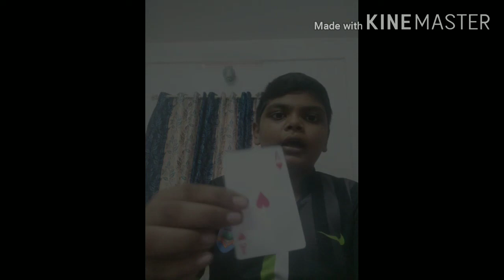Easy card trick......... part-3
Enjoy the video and support me